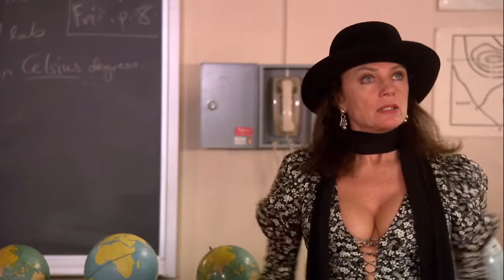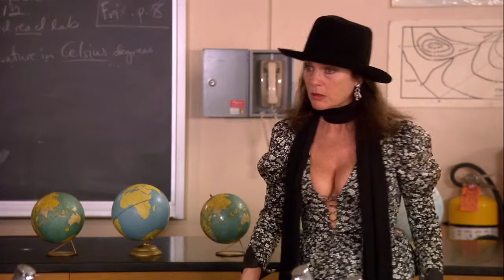Complete Lab Scene